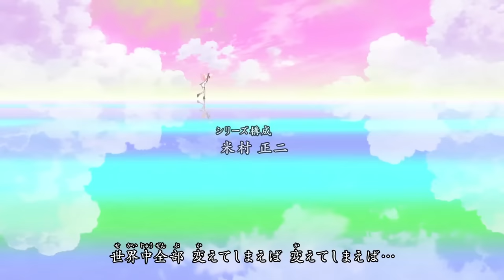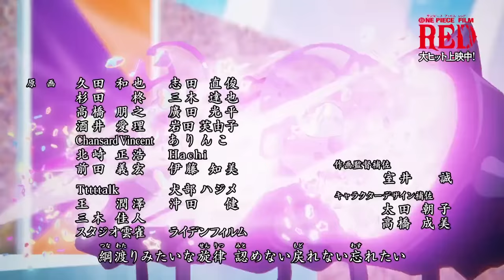One Piece Film Red Opening - One Piece Episode 1028 Opening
One Piece Episode 1028 Opening - Film Red Promotion